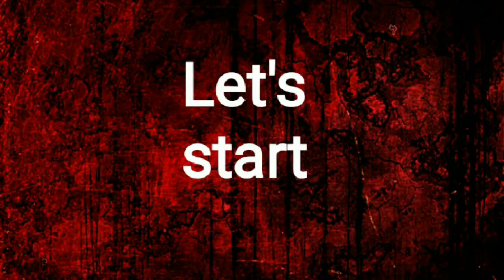How to draw folk music scenery/baul gaan scenery/বাউল গানের দৃশ্য/step by step/অদ্ভুত CREATIVITY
Hi there!
I'm Umme Hadia!

I started this channel 2 months ago...

But I need more support 😞
So please keep supporting me 🙏

Today's drawing was requested by @Sokina Begum...

⚠️NOTE!
The song I have used in this video is not mine!
it's an instrumental music.